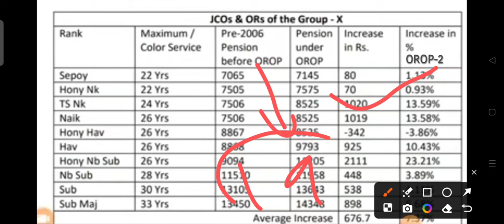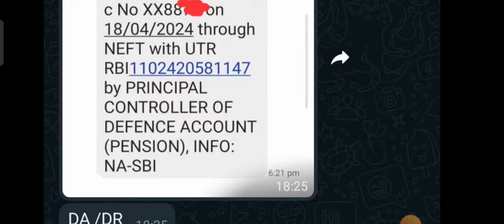OROP-2 लाभार्थियों गुड न्यूज़ PCDA और कोर्ट का तोहफा DA/DR|OROP-2 ARREAR जारी Equal MSP & 8th